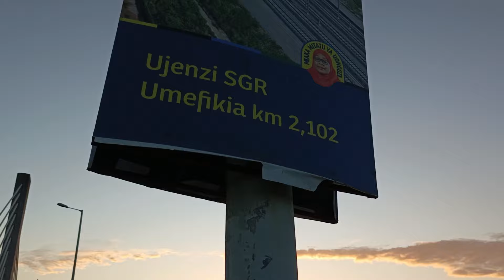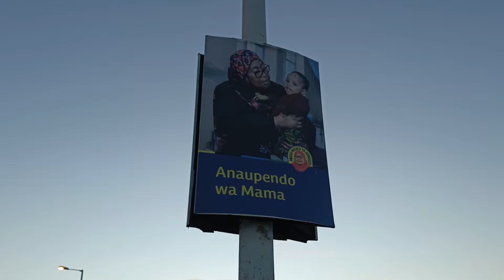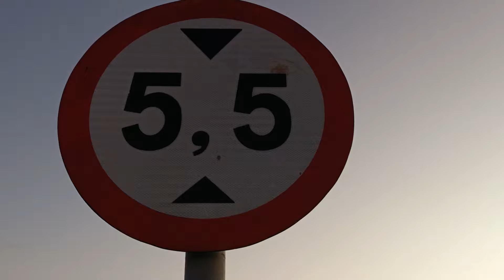8 LANE DUAL CARRIAGE WAY IN DAR ES SALAAM, EVENING WALK ACROSS NYERERE TOLL BRIDGE, BEAUTIFUL SUNSET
Beautiful Sunset across one of Tanzania`s mega infrastructure. Lets enjoy the beautiful sunset together.